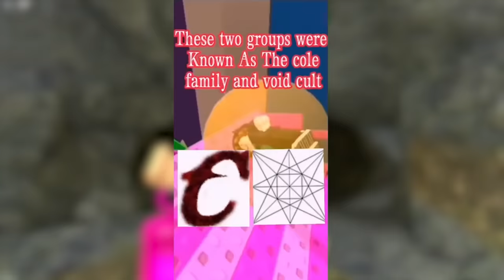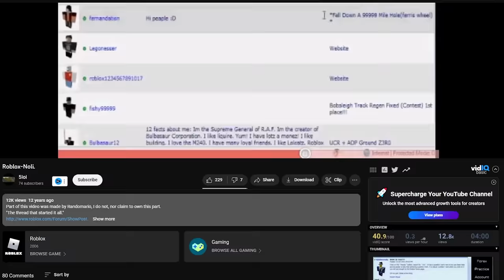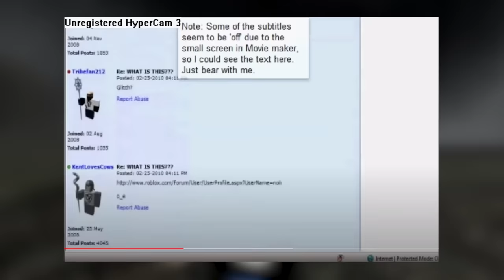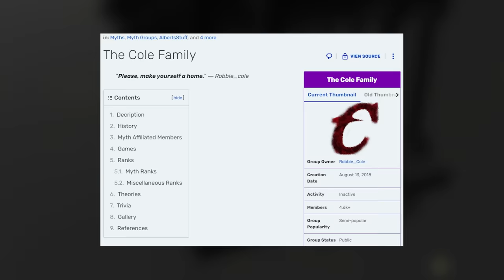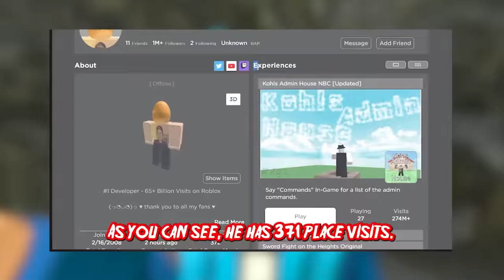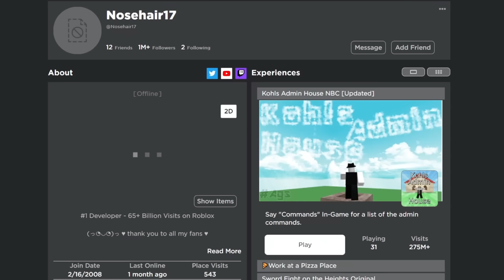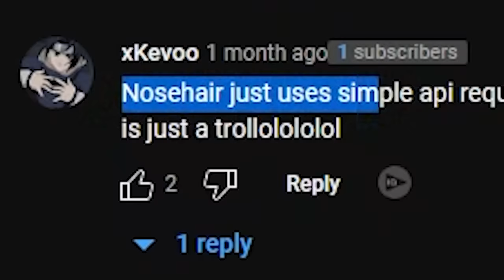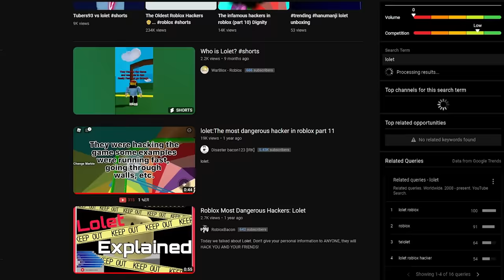The FIRST Roblox HACKER EVER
This is the FIRST ROBLOX HACKER EVER!

Today, Flush will look at the first ROBLOX HACKER! Are they just some scary ROBLOX MYTH, or are they real? What is the truth behind NOLI, LOLET, and NOSEHAIR17?

Video Inspired by KreekCraft!